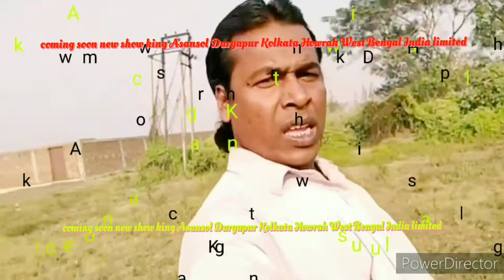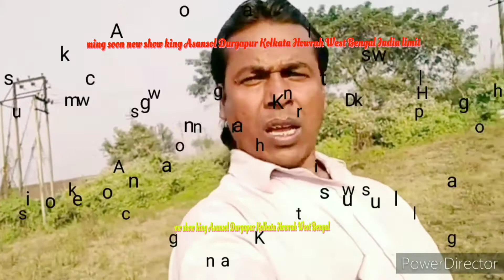song classic tere jaisa yaar Kahan kahan Aisa Yaarana